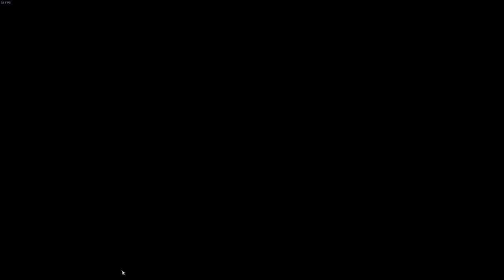Marginado en Dark Souls 3 - 2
Dark Souls 3 desde 0.